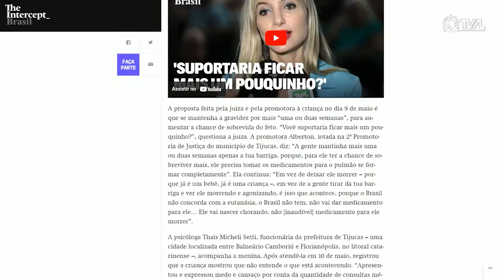É Notícia - Instalada CPI que vai investigar caso de aborto em SC - 11/10/22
A Assembleia Legislativa de Santa Catarina instalou nesta terça-feira (11), a CPI do Aborto que vai apurar o caso da menina de 11 anos de idade, vítima de estupro, que fez aborto legal aos 7 meses de gestação. As reuniões da Comissão Parlamentar de Inquérito deverão ocorrer de forma sigilosa.